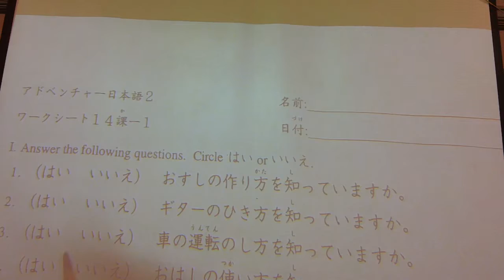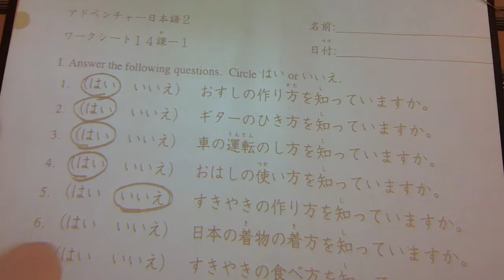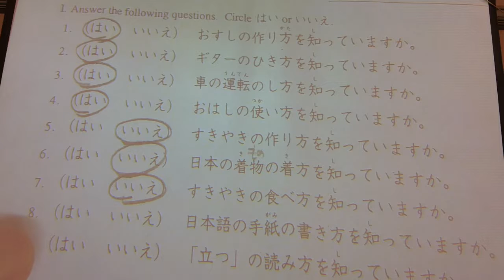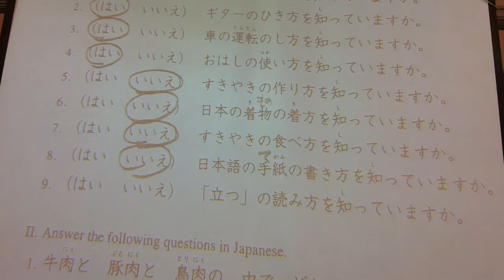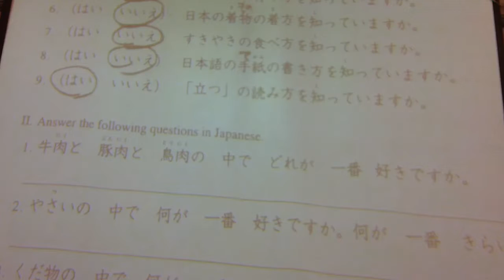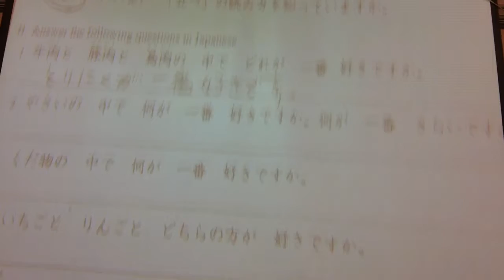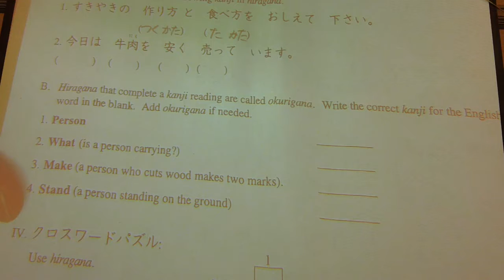2/14/18 Japanese 3 worksheet 14-1